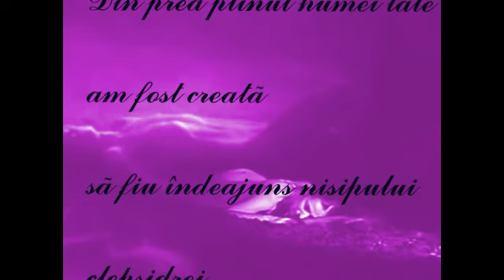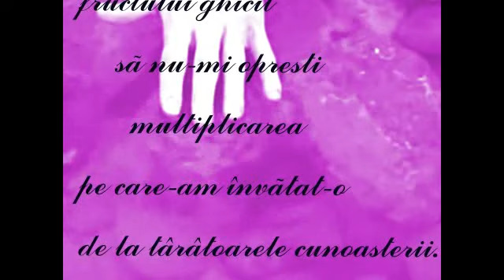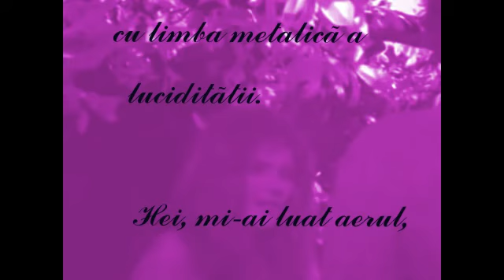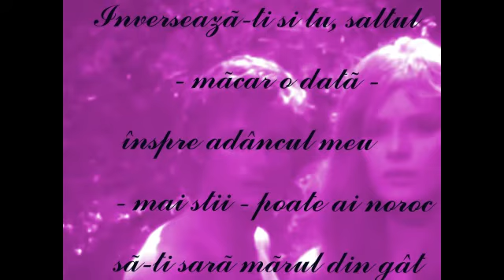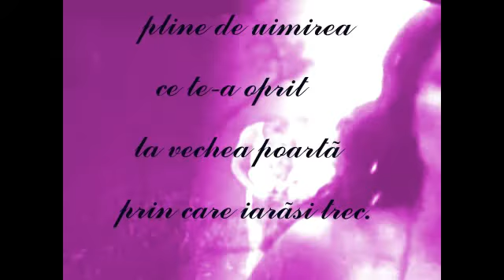Haremul lui Adam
Versuri: Lidia Burduja
Muzica: Ennio Morricone  -  Angel Voice